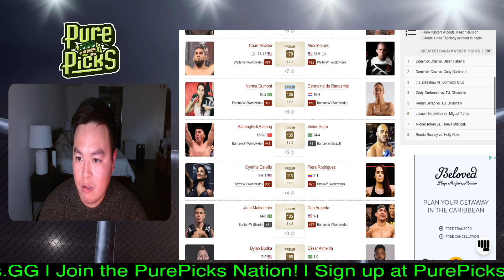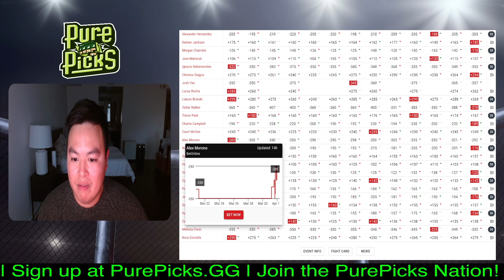UFC Vegas 90 - Court McGee vs Alex Morono PREDICTION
We give our fight prediction for Court McGee vs Alex Morono.

In our Main Channel - @PurePicksMMA

UFC Vegas 90
UFC Fight NIght: Allen vs Curtis 2

Melissa Mullins vs. Nora Cornolle
Dylan Budka vs. Cesar Almeida
Jean Matsumoto vs. Dan Argueta
Cynthia Calvillo vs. Piera Rodriguez
Alatengheili vs. Victor Hugo
Norma Dumont vs. Germaine de Randamie
Court McGee vs. Alex Morono
Trevor Peek vs. Charlie Campbell
Lukasz Brzeski vs. Valter Walker
Ignacio Bahamondes vs. Christos Giagos
Morgan Charriere vs. Chepe Mariscal
Alexander Hernandez vs. Damon Jackson
Brendan Allen vs. Chris Curtis 2